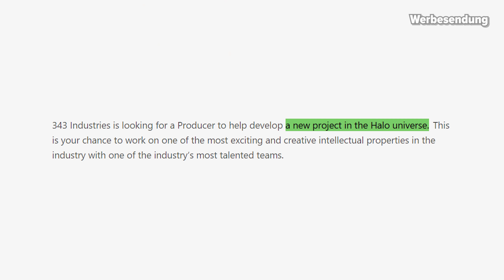Die E3 kommt zurück! / Crash Bandicoot 4 für Switch angekündigt!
►► Kanalmitgliedschaft ◄◄

►► Social Media ◄◄

Crash Bandicoot 4: It's About Time für PS5, Xbox Series, Switch bestätigt / PAL Termin / Video Download

12.03.21 für PS5, Xbox Series und Switch in Europa auf den Markt kommen wird

Ransomware-Angriff auf CD Projekt Red - CD Projekt Red gibt bekannt, dass man Opfer einer Ransomware-Attacke geworden ist

343 Industries sucht einen Producer, der bei der Entwicklung eines neuen Projekts im Halo-Universum mithilft", heißt es in der Stellenbeschreibung. Einzelheiten liegen nicht vor.
hierbei handelt es sich laut Entwickler aber um Halo infinite

PlayStation 5 im 2. Quartal 2021 auch in China
Japan: Yodobashi Camera schränkt PS5-Verkauf ein - Gold Point Card + Karte von Yodobashi Camera

PS5-Spiele sind dank neuer Technik bis zu 50% kleiner als auf Xbox - Kraken - bis zu 50% kleiner

Random: Super Mario 64 Gets A Ray Tracing Makeover Thanks To Fan Mod

Unbestätigt: Electronic Arts soll in dieser Woche über Schicksal von Anthem entscheiden - Wirtschaftsdienst Bloomberg. -

Über 140 Mio. Grand Theft Auto V weltweit ausgeliefert

Über 36 Mio. Red Dead Redemption 2 ausgeliefert
Konami nicht für Löschung des Interviews mit Silent Hill-Komponisten verantwortlich - Akira Yamaoka - Silent Hill arbeiten, an dem Yamaoka mitwirkt.

Resident Evil Village: Längere Spielzeit als Resident Evil VII - Produzent Peter Fabiano im aktuellen Official PlayStation Magazine.

💡 Weitere Hinweise 💡

IMPRESSUM

allyance
Cuvrystr. 3-4
10997 Berlin

Inhaltlich Verantwortlicher g
emäß § 5 TMG: Patrick Wolter